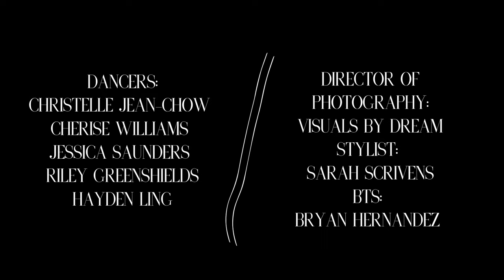Back To Black (Beyoncé et André 3000 cover) Choreography by: Joie Ann Merana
Being in the current state that we are in, I have found different ways to appreciate and grow to learn more about my body, my state of mind and where creativity can take me.

As I heard this song, I knew I wanted to create a visual that was an accumulation of all the creativity I bottled up. Was fortunate enough to have a wonderful cast and team to make it all happen.

Grateful. Thank you

Director and Choreographer: Joie Ann Merana

Director of Photography and Editor: Akim Burke @visualsbydream

Stylist: Sarah Scrivens @outofashion

Dancers:

Cherise Williams- @cherise_xo

Christelle Jean-Chow- @christellejean_c

Hayden Ling- @haydenling

Jessica Saunders- @jess_saunders93

Riley Greenshields- @rgreenshields

BTS: Bryan Hernandez- @herfavvillain

Special thanks to Vybe Dance Studio and Highwater Toronto Studio